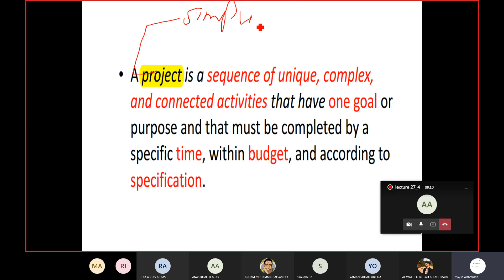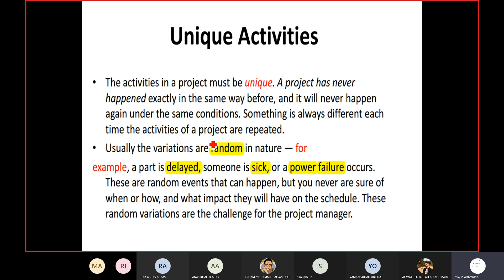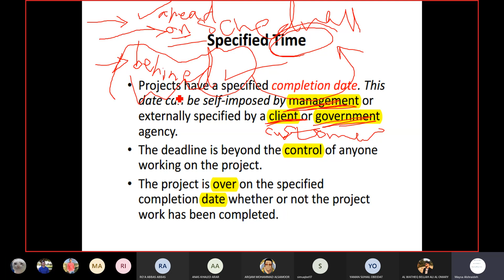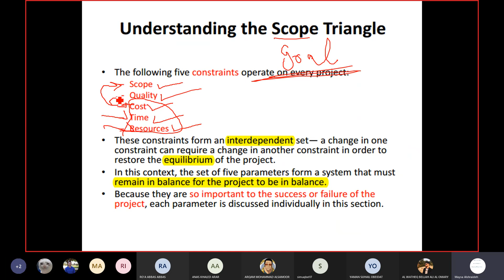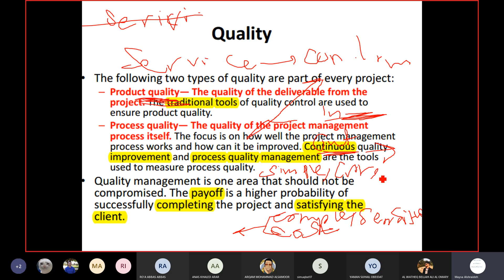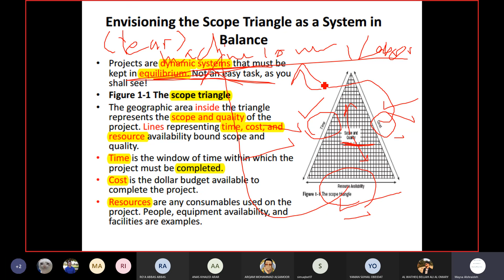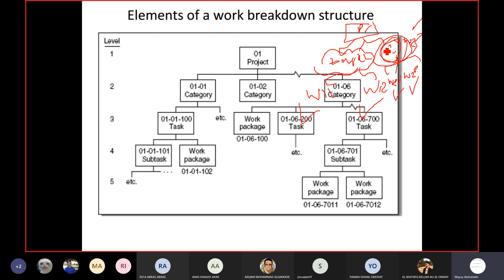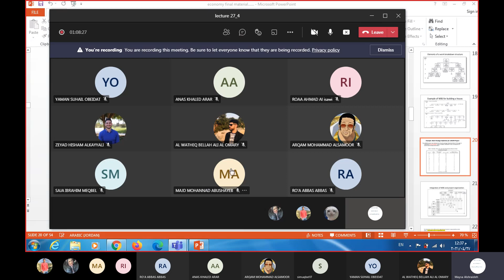إقتصاد هندسي | محاضرة 17 | م.ميساء الشريدة